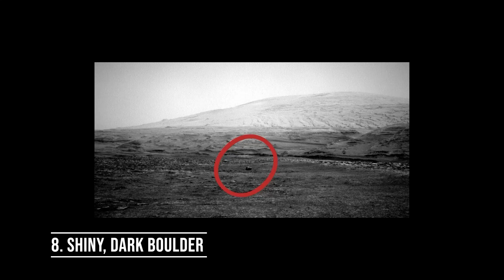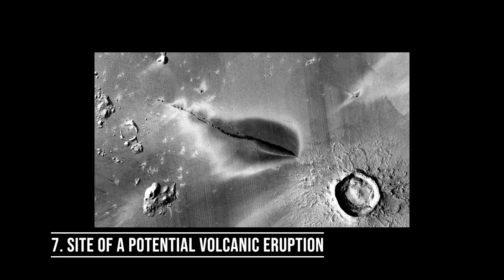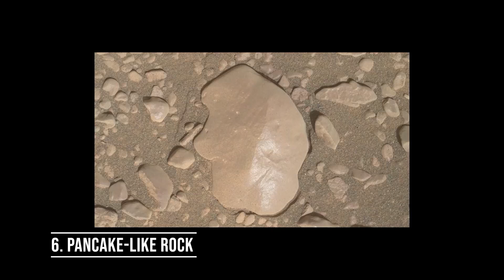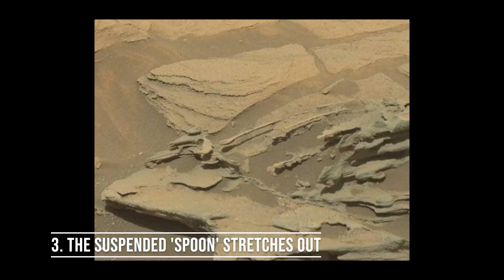10 Suspicious Discoveries On Mars That NASA Wants To KEEP SECRET!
Humans enjoy a good space adventure. Because of this, making up theories about strange objects seen in photos of Mars may be much more fun. In our minds, fish-like rock formations and alien communications appear to be cosmic rays. Many jokes about what appears to be a rear end were made in response to an image from the NASA Perseverance rover. Are you interested in learning about the top 10 mysterious discoveries on photos from Mars and their scientific or official explanation?

On November 26, 2011, NASA's Curiosity rover launched atop an Atlas V rocket and landed on Mars eight months and ten days later, on August 5, 2012. Since then, Curiosity has trundled around the Martian surface, looking for indications of life and gathering knowledge about the planet's particular ecosystem. Several recent Mars rovers' observations may include microbe traces, indicating that Earth is not the only sanctuary for life in the solar system.
This video will concentrate on peculiar images captured from various locations on Mars. Scientists are presently examining these discoveries, but they have not yet been able to determine what is contained within these alluring visuals.

00:00 Intro
01:23 10. Unusual Deep Pit
02:08 9. Meteorite
04:14 8. Shiny, Dark Boulder
05:17 7. Site Of A Potential Volcanic Eruption
06:16 6. Pancake-like Rock
07:22 5. Thigh Bones
08:11 4. A Dust Devil
09:08 3. The Suspended 'Spoon' Stretches Out
10:06 2. Dragon Scale
10:36 1. Statue of a Woman